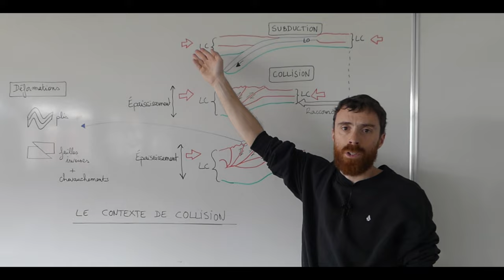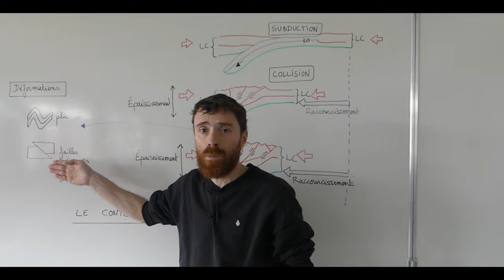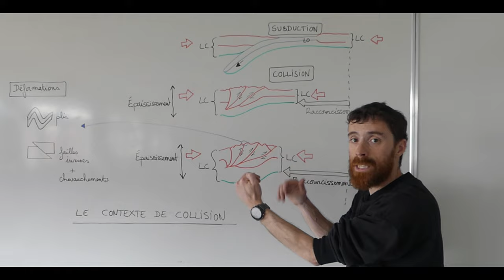Les zones de collision - Première Spécialité SVT